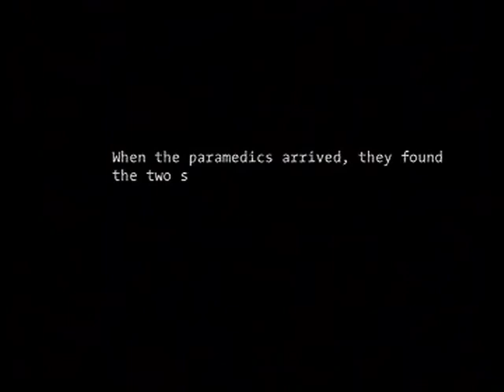Four Storms vs Instructor Razuvious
Naxxramas 10-man, Instructor Razuvious the human death knight

This is a mood movie, not meant to be educational or bragging or special. Just my personal take on the experience ;)

"Dalath", Resto Druid (ranged caster) perspective
--- Earthen Ring EU ---